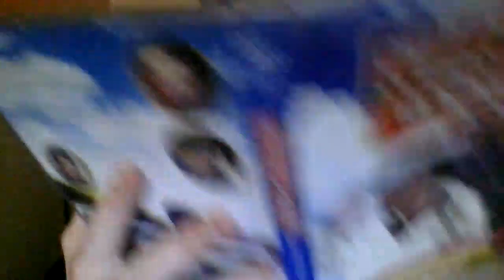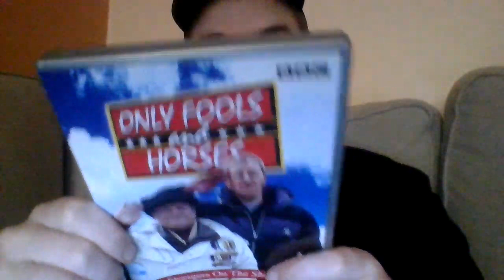Only fools and horses strangers on the shore DVD review